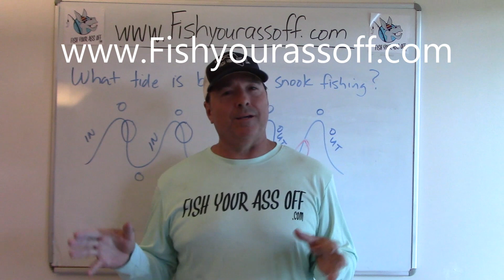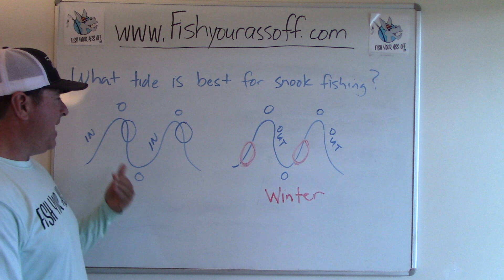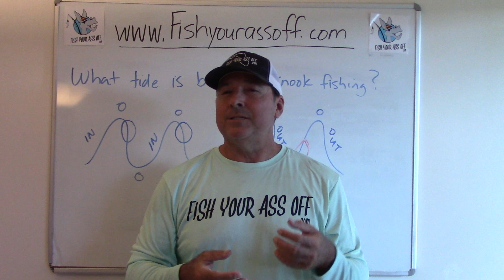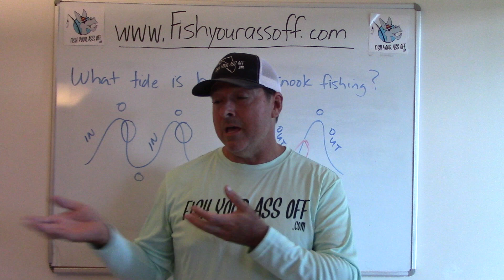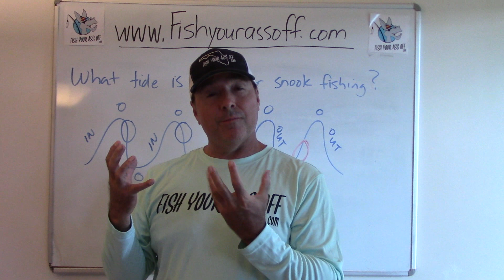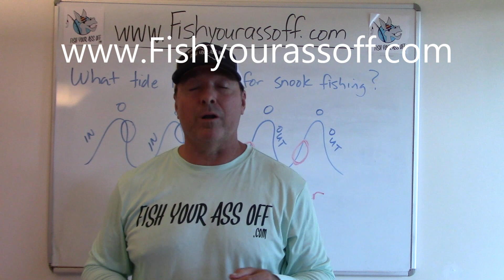What tide is best for snook fishing?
This video teaches you the best tides for snook fishing during every season.